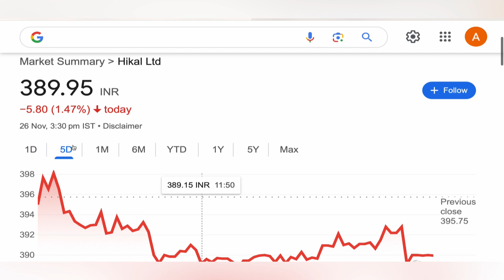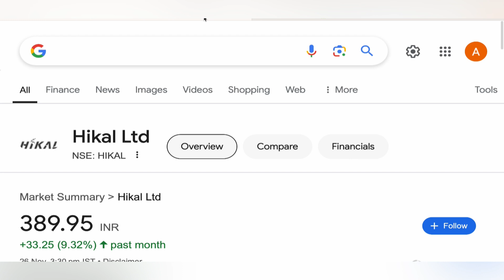HIKAL SHARE SHARE TARGET 🔷 HIKAL SHARE NEWS | HIKAL SHARE ANALYSIS | HIKAL SHARE NEWS 27-11-24